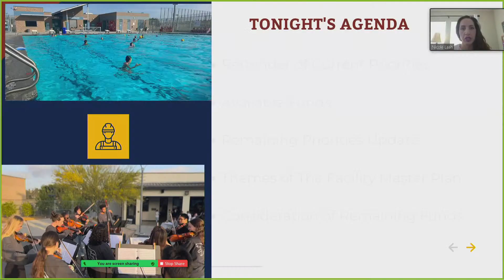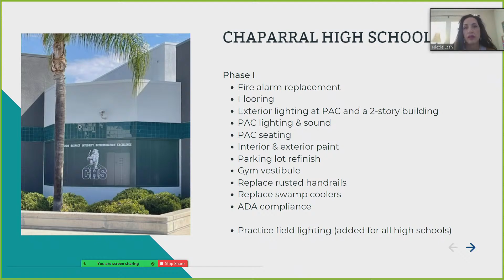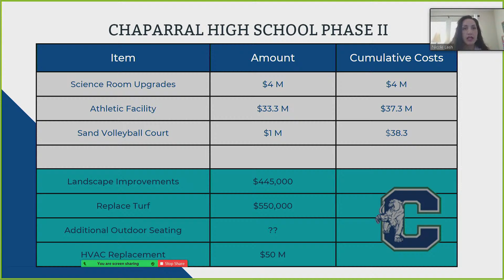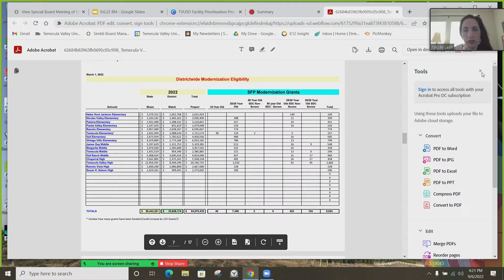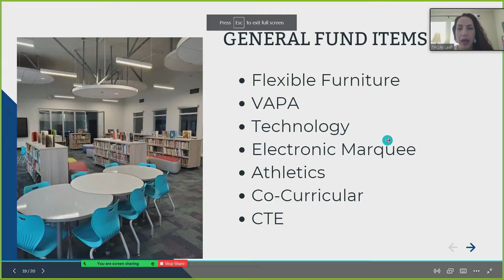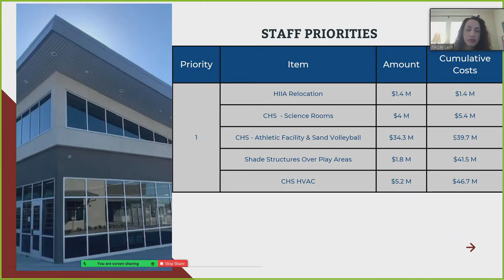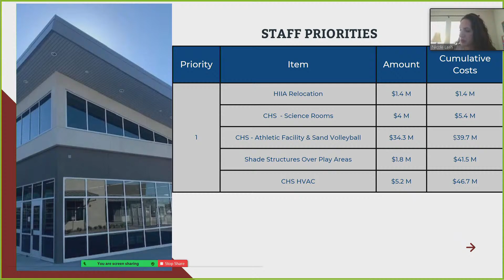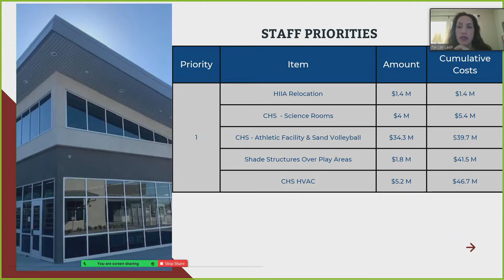September 6, 2022, TVUSD Special Governing Board Meeting 4:00 PM Open Session Stream